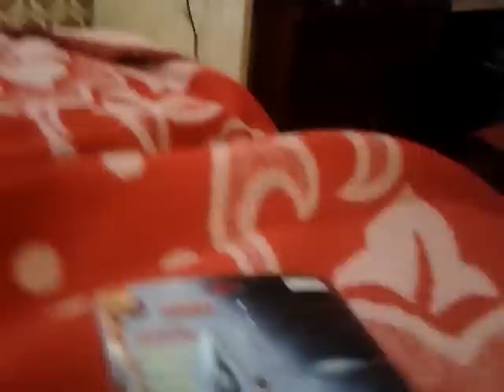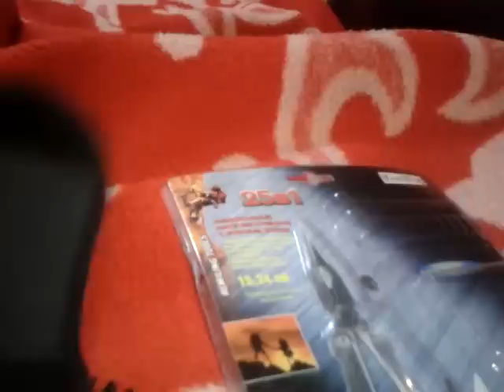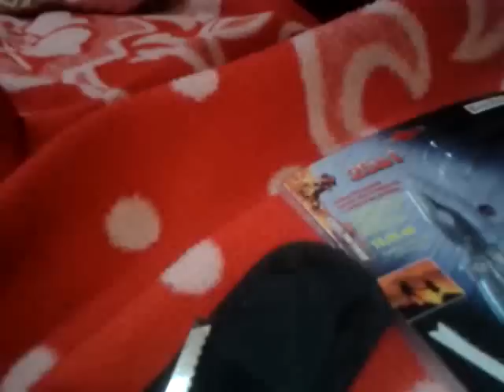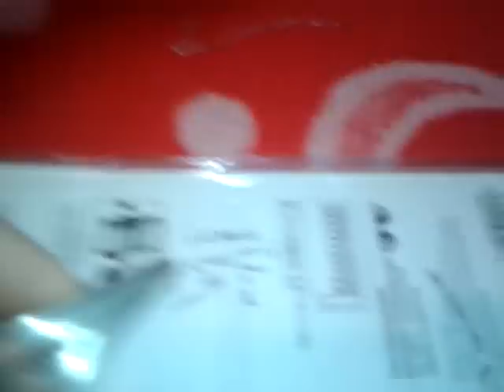обзор мультитулза RemiLing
купил наконец мультитулз с битами. вот решил поделиться впечатлением.
я в видео сказал, что загибы на ручках не нужны, я ошибся, они нужны чтобы вытаскивать из узенького чехла, положил в чехол от другого ножа, так как родной большеват